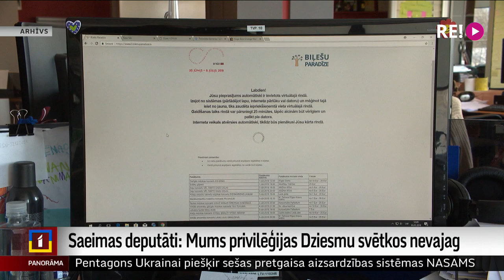Saeimas deputāti: Mums privilēģijas Dziesmu svētkos nevajag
Plašu rezonansi un diskusijas sociālajos medijos izraisījis  Dziesmu un deju svētku padomes lemtais – arī turpmāk Saeimas deputātiem un ministriem saglabāt privilēģiju rezervēt biļetes uz Dziesmu un deju svētkiem. Tas pēc būtības nozīmē garantētu vietu arī visos pieprasītākajos pasākumos. Padomes biedru vidū gan viedokļi šajā jautājumā atšķīrās, vien ar vienas balss pārsvaru nosliecoties par labu biļešu došanai amatpersonām.
Ko domā paši deputāti? Un vai viņi šo privilēģiju izmantos? Skaidroja Vita Anstrate.